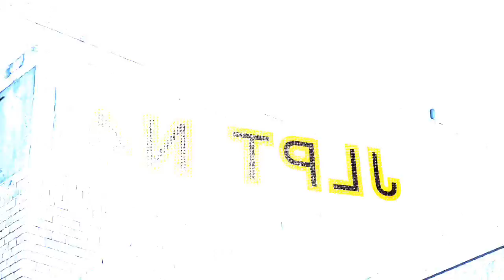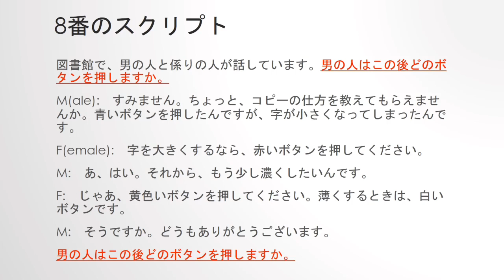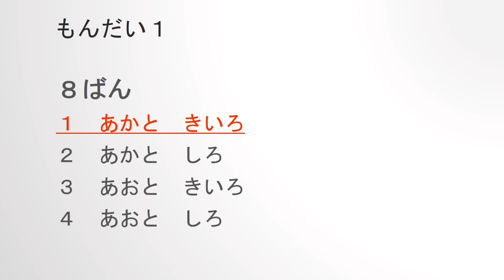Japanese-Language Proficiency Test (JLPT) N4 #23